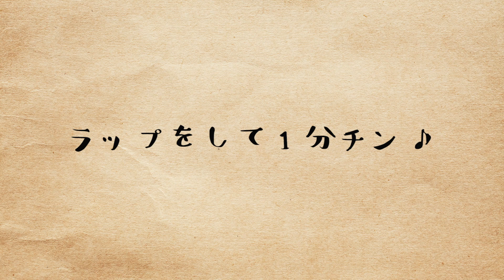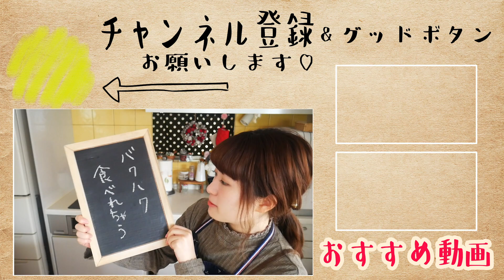【春菊の1番美味しい食べ方】春菊のタルタルサラダの作り方！【簡単レシピ】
はるあんの美味しい料理動画へようこそ♪
絶対ハマる！やみつき春菊のサラダレシピです！

【春菊のタルタルサラダ＊分量】
（3〜4人分）
春菊　　　　　1袋
卵　　　　　　2個

【お手紙やプレゼントなどはこちらに♪】
〒106-6137
UUUM株式会社　はるあん宛